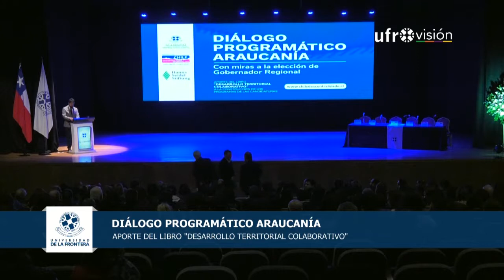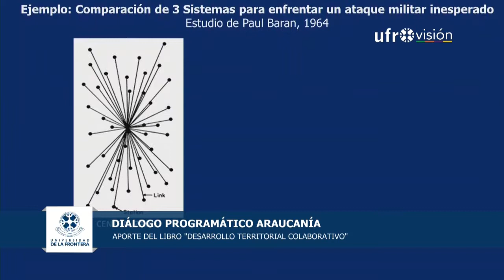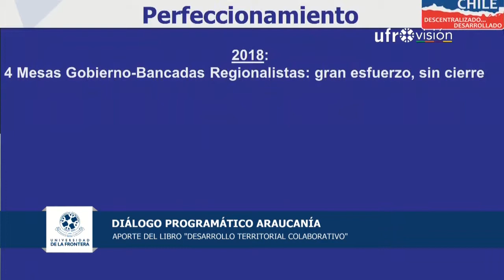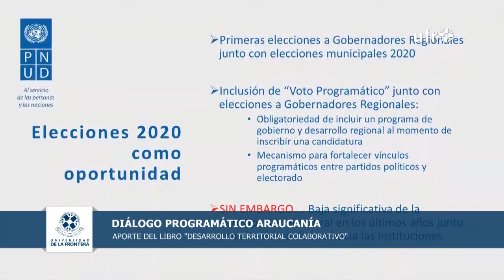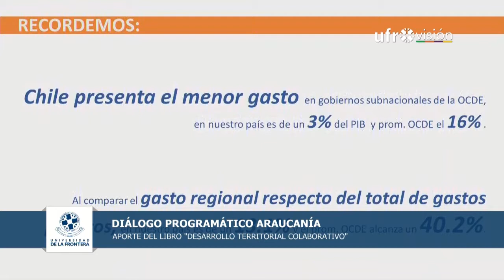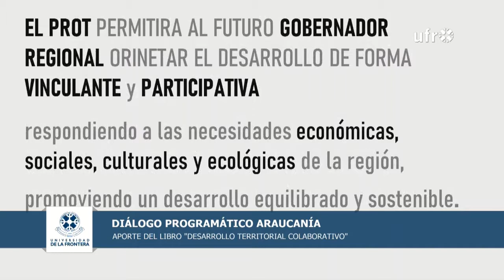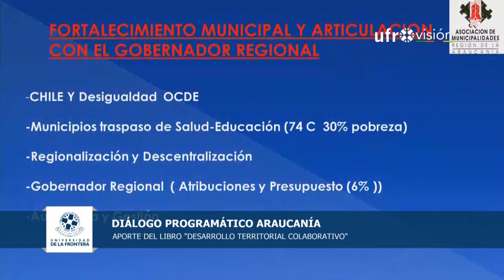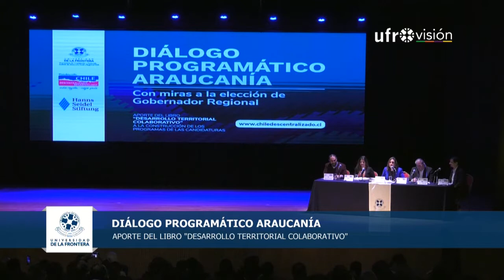Diálogo Programático Araucanía (Parte 1/2) | UNIVERSIDAD DE LA FRONTERA